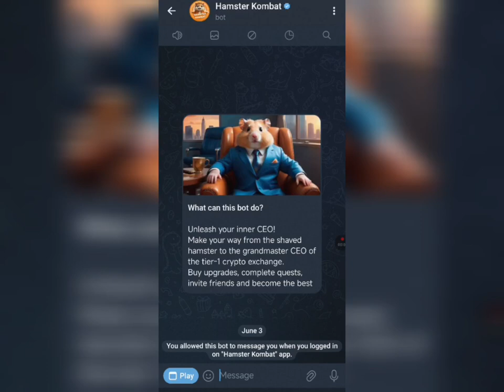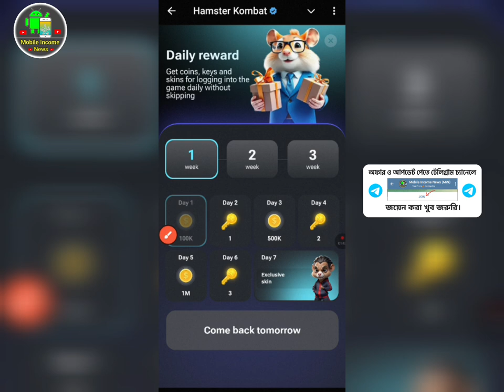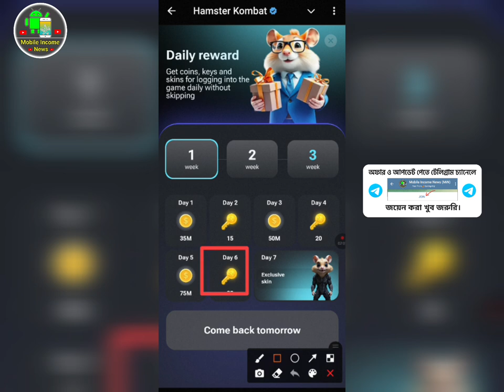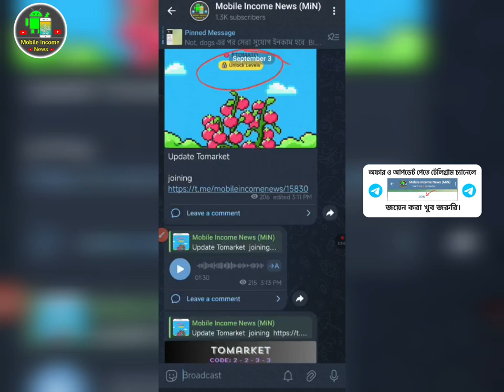Hamster Kombat's 21 Days work- important update | 5 September hamster new update